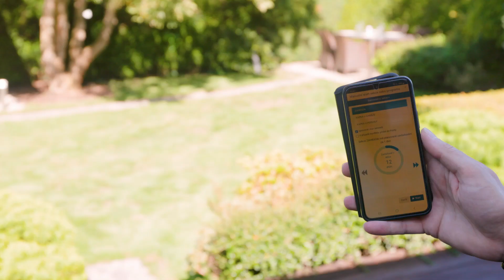Rodinný dům na prodej v Karlových Varech s nádhernou zahradou a altánem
Rodinný dům v Karlových Varech s nádhernou zahradou a altánem.